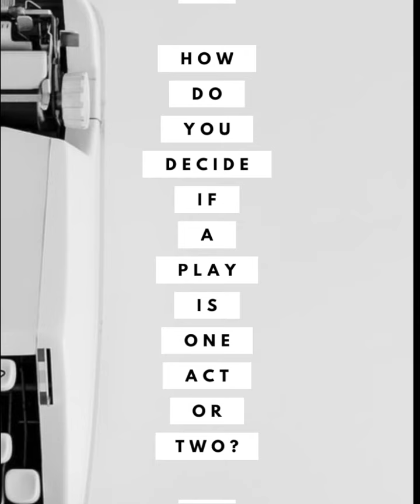IAMAatHome: Ask A Playwright with Melissa Jane Osbourne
Playwright Melissa Jane Osbourne answers your questions!